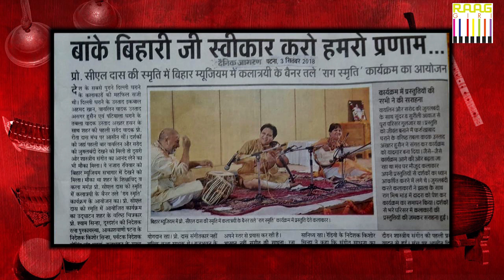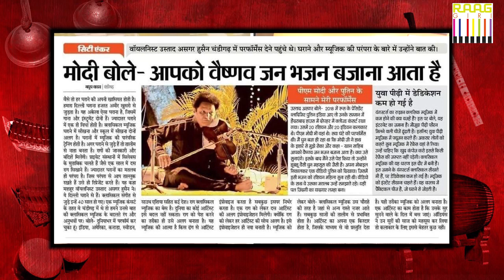Ustad Asghar Husain Indian Classical Violinist Exclusive Interview ✨🎶🎶 Dilli Gharana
Watch Indian classical Violinist Ustad Asghar Husain exclusive interview only on Raaggiri. He is very well known representative of "Dilli Gharana". Born in a musical family, Asghar Husain received his initial training from his father USTAD ANWAR HUSAIN & reached his violin training under the able guidance of renowned artists such as USTAD GAUHAR ALI KHAN, violin wizard USTAD ZAHOOR AHMED KHAN & noted vocalist & “Khalifa of Delhi Gharana” USTAD IQBAL AHMED KHAN.. Under the able guidance of these gurus he has acquired a unique style of which blends the gayaki and tantrakari ang (instrument and vocal style). Asghar’s has grace the clarity of taans, khatkas, gamak, meend, fluency, the poise, the beauty & purity of raags and variations of different laykari (rhythmic pattern) and the soulful tonal quality, one can feel that it sings. Asghar’s recitals are remarkable, matchless and mesmerizing globally. He has extensively participated in various prestigious music festivals in India and abroad.
Asghar has received some prestigious awards such as Delhi Gharana Ratan Samman, Sangeet Bhushan Samman, Swami Haridas Sangeet Kala Ratan Samman. Ninaad Kala Gaurav Samman, Sangeet Shiromani Samman, Swar Mani Samman, Tarana Arts & Music Samman and many more. He has also performed in front of dignitaries such as Indian Prime Minister SHRI NARENDRA MODI JI & Russian President MR. VLADIMIR PUTIN & received their blessings and appreciations.

00:01 - Indian Classical Violinist Ustad Asghar Hussain performing live
02:02 - Introduction of world class violinist Ustad Asghar Hussain by Shivendra Kumar Singh
03:05 - What was the musical atmosphere in your home and how did you start learning music?